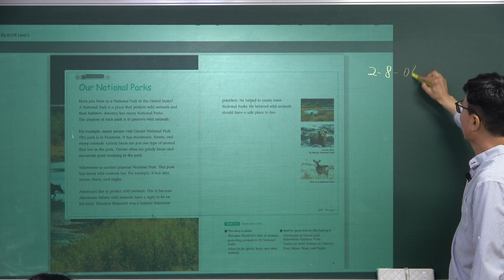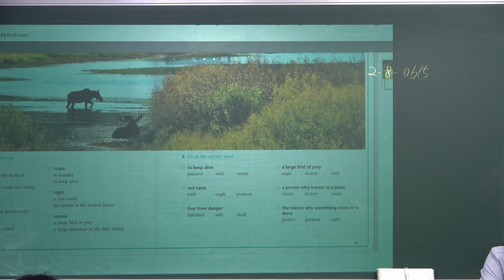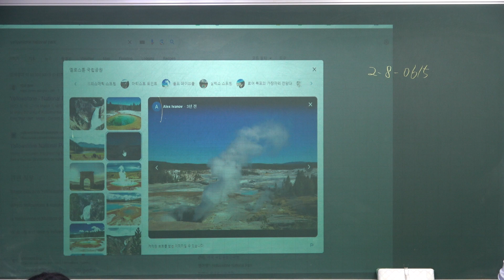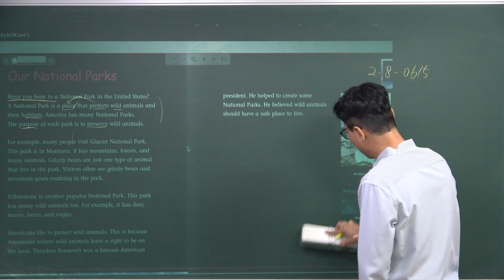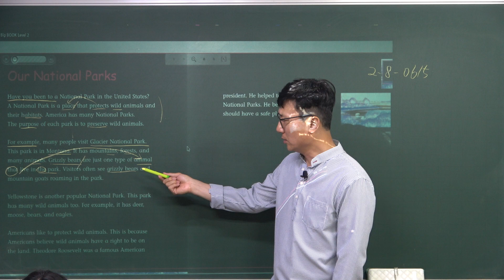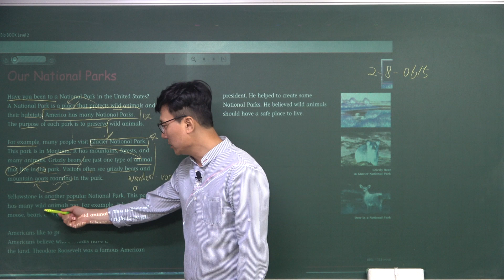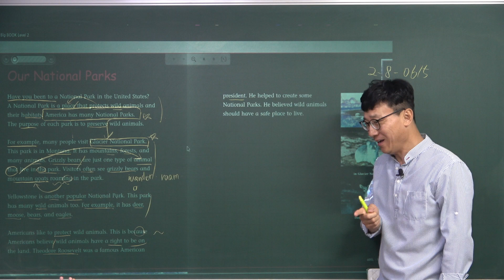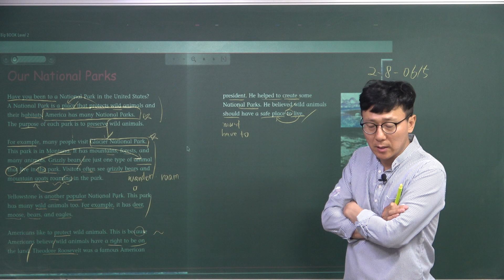2-08-0615-2_American Textbook Big Book Level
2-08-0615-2_American Textbook Big Book Level